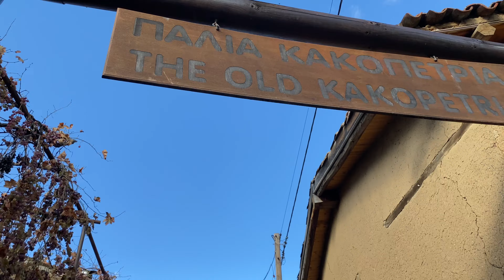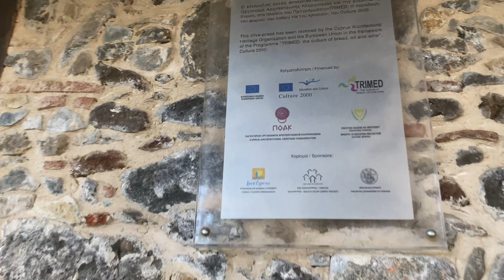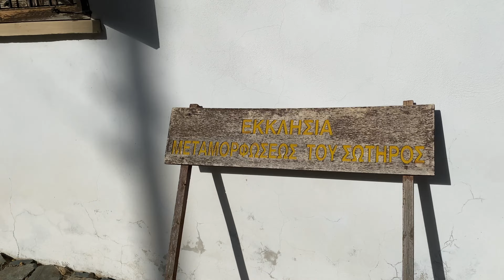Walking in Kakopetria village, Cyprus |4K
Kakopetria is one of the beautiful and old villages in Cyprus, surrounded by mountains, located on 667 meters altitude, about 55 kilometres from the capital city Nicosia and  about 55 kilometres from Limassol. Kakopetria is an authentic village with picturesque views and atmospheric corners. You can find here many restaurants, cafes, hotels, etc. Let's go!